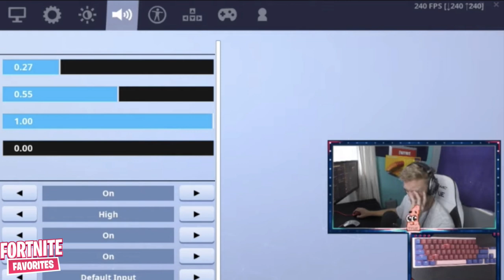Tfue Trash Talks Symfuhny & Chap After They Said This...